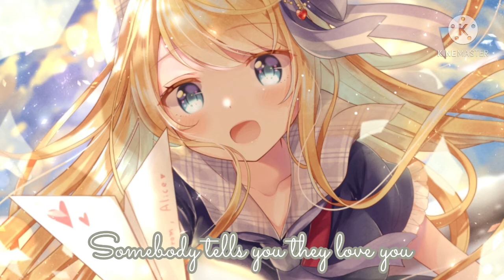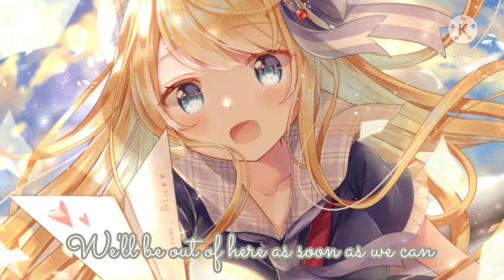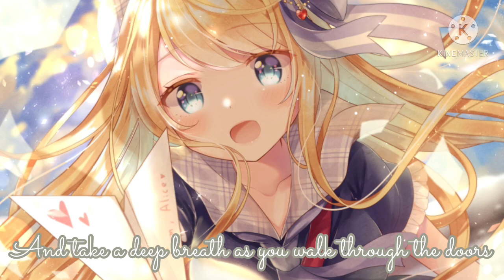Nightcore - Fifteen || Lyrics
Original song by Taylor Swift
(This is the new re recorded version of the song)
Song requests are being taken!